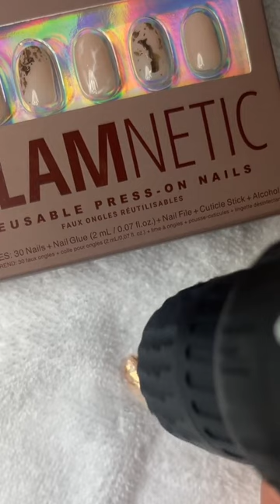And we’re back with another drill test 👀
And we’re back with another drill test 👀 but this time on our short round style nails!